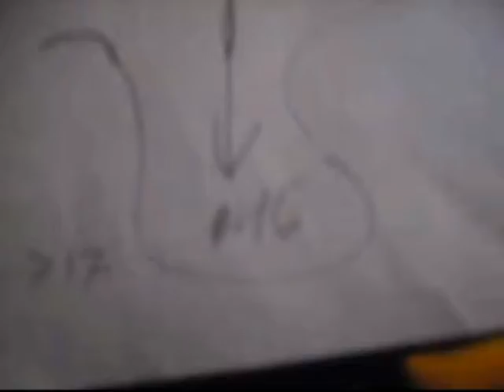Like you see this is a video about how to make brick stitch earrings